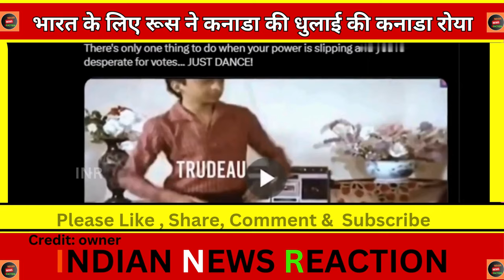Big Breaking News : Russia Ne Bharat ke Liye Canada ko dho Dala | Pakistani Media Reaction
Big Breaking News : Russia Ne Bharat ke Liye Canada ko dho Dala | Pakistani Media Reaction | दोस्त भारत  के लिए रूस ने कनाडा को धोया
credit: pak media
credit: Aaliya Shah
credit: The Chankya dialogues (Major Gaurav arya)
Credit: Qamar cheema
Credit: Arzoo kazmi